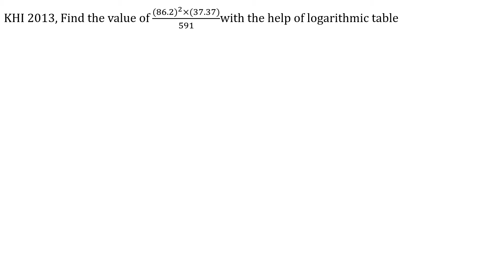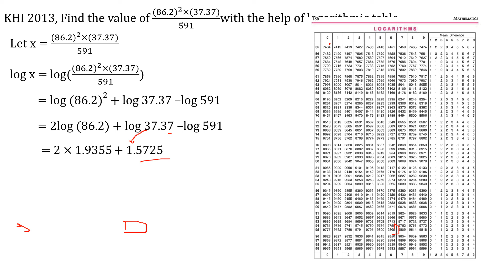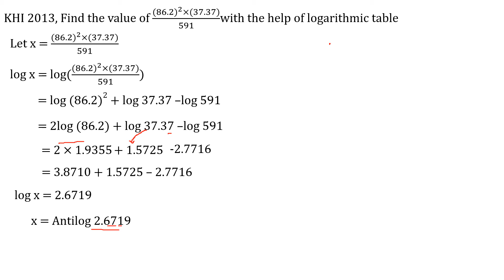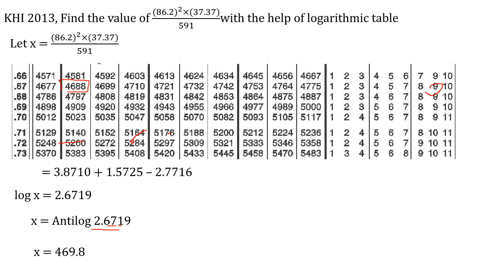Logarithm lesson 9, Karachi Board 2013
SIPD Online support for Teachers and Learners.
Grade 9, Logarithm Chapter,
Created and Recorded By Muhammad Yusuf (Pedagogy Specialist, SIPD, Rashidabad)